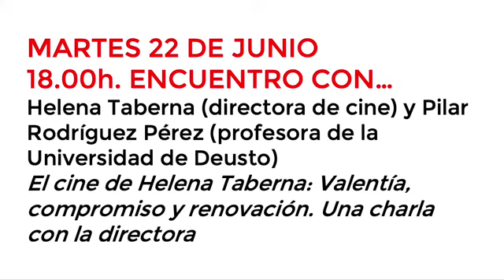CIHALCEP 2021: Encuentro con... Helena Taberna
El VI Congreso Internacional de Historia, Arte y Literatura en el Cine en Español y en Portugués – CIHALCEP, que se celebró del 21 al 25 de junio en modalidad online, contó este año con la participación de la directora navarra de cine ficcional y documentales Helena Taberna.

El encuentro que llevó por título “El cine de Helena Taberna: Valentía, compromiso y renovación. Una charla con la directora”, tuvo lugar el martes 22 de junio a las 18.00h,  y estuvo moderado por Pilar Rodríguez Pérez, profesora de la Universidad de Deusto.

Helena Taberna realizó sus primeros trabajos a principios de los años 90, con los cortometrajes "Ochenta y siete cartas de amor" (1992), "Nerabe" (1994), "Herrikolore" (1996), el mediometraje "Alsaua 1936" (1994) y el largometraje "Yoyes" (1999), basado en la vida y asesinato de la militante etarra Dolores González Catarain, la primera mujer que ocupó puestos de responsabilidad en ETA. Su producción más reciente incluye las películas "La buena nueva" (2008) y "Acantilado" (2016), además de los documentales "Extranjeras" (2003), "Nagore" (2010) y "Varados" (2019).